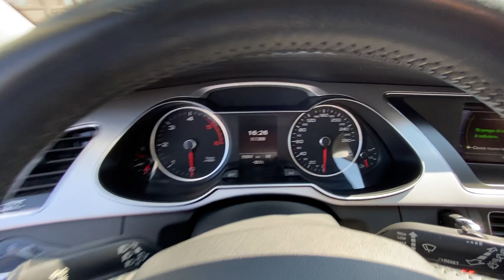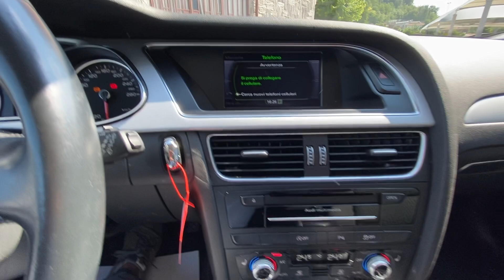AUDI A4 AVANT 2.0 TDI 190 CV S-TRONIC S-LINE FULL